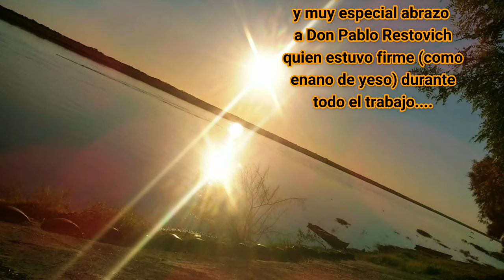Esgrafiado- Festival por el Agua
Mural Esgrafiado junto al Maestro Jorge Crinejo , también participaron Hugo y Pablo, como oficiales pero después estuvo repleto de gente trabajando. muchas gracias a todos los que fueron parte de esto.

Festival realizado en La Boca de Monje.